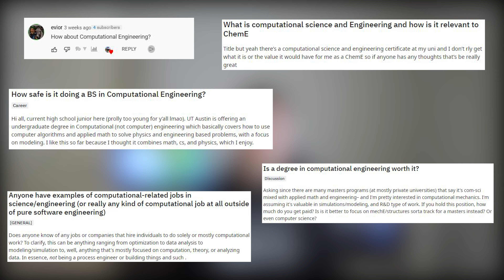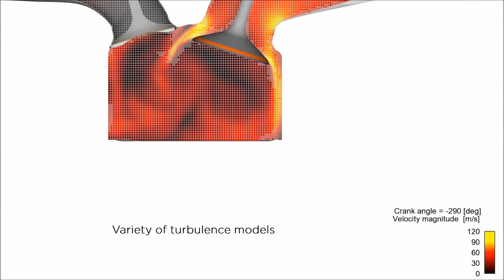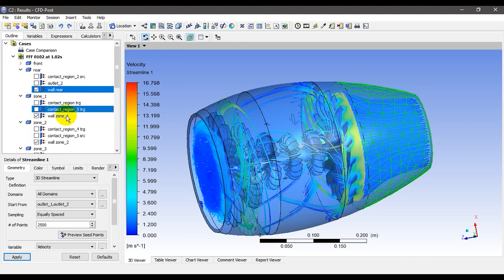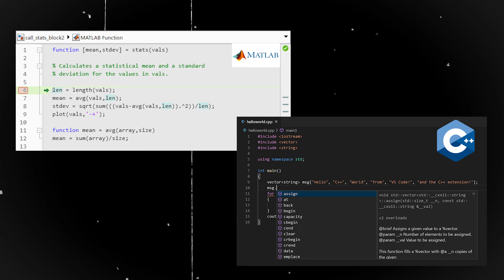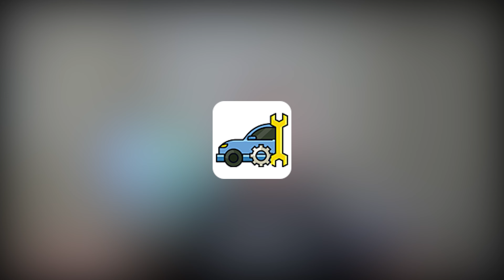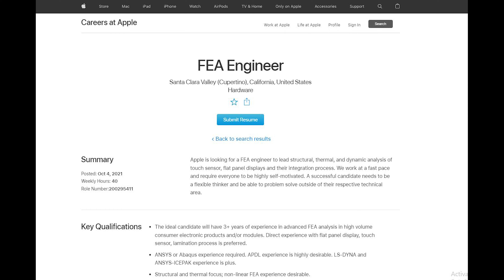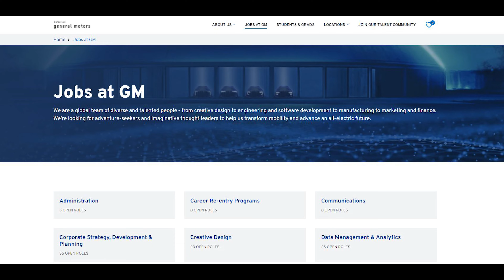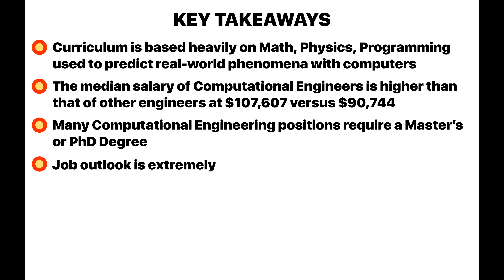What is Computational Engineering?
Have you ever thought about studying Computational Engineering or wondered what it's even about? Watch to find out if this is the RIGHT major for you and if it's worth pursuing!

Time Stamps:
0:00  Intro
0:50  Preliminary Evaluation
1:14  Programs for Computational Engineering
2:40  What is Mechanical Engineering?
3:05  Computational Engineering Curriculum
6:04  Potential Job Positions
7:30  Salary & Job Outlook
8:16  Prestige of Computational Engineering
9:20  Key Takeaways
10:17 Conclusion